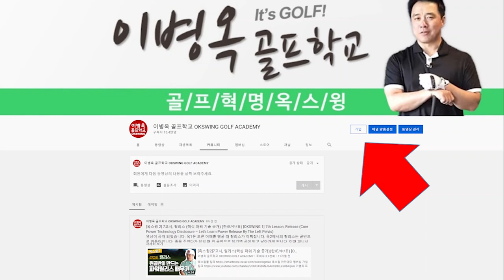[멤버십영상 특별공개] 이것이 진정한 컨벤셔널스윙개념과 접근법이다! 보는 사람과 안보는 사람은 숲과 나무를 따로 보는 것이다!